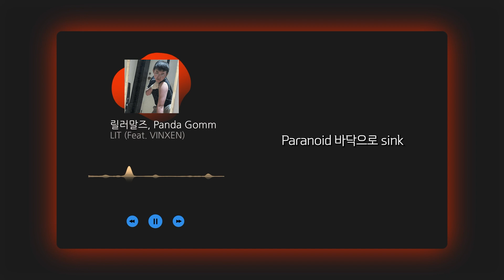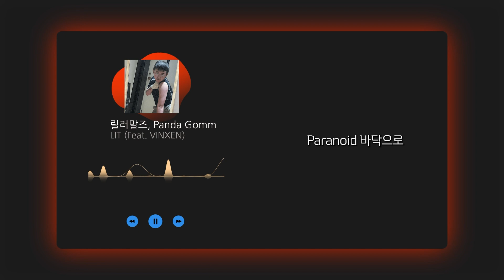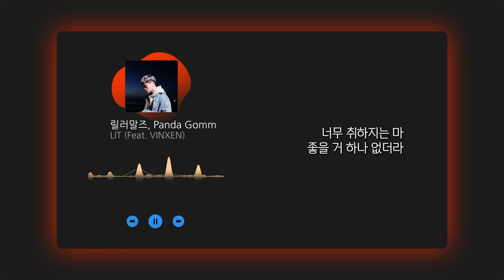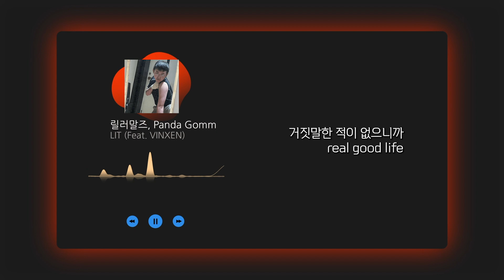릴러말즈, Panda Gomm - LIT (Feat. VINXEN)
0:00 릴러말즈
1:59 빈첸
2:48 릴러말즈

제 마음대로 올리는 노래 가사 채널입니다.
원하시는 노래 있으시면 댓글에 남겨주세요!